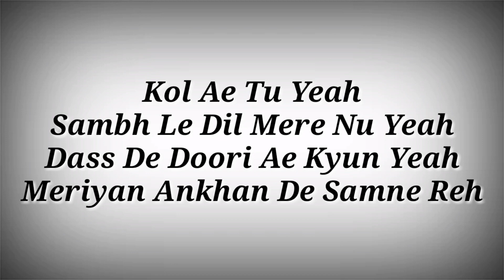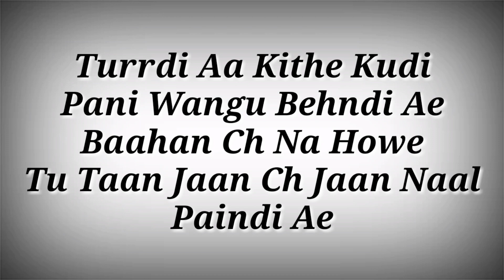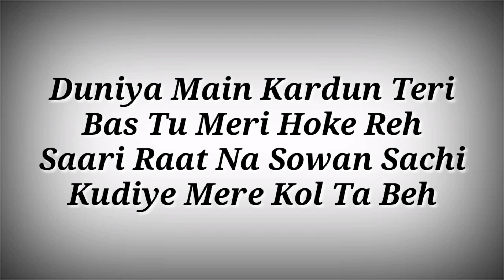LYRICS Lover Song - Diljit Dosanjh | Tera Ni Main Tera Ni Main Lover Song Lyrics | Ak786 Presents